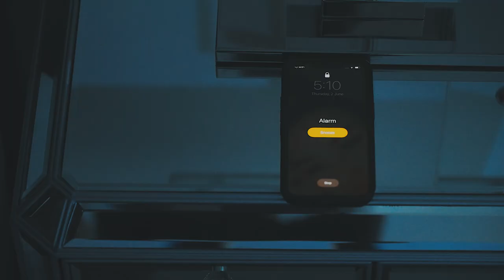379 BOBS RANGE RD ORANGEVILLE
The next evolution in Deluxe Living.

This home is the album that creates and captures your family's memories.

Surrounded by verdant, rolling hills and an abundance of natural beauty, 379 Bobs Range Road is an experience you’ve never seen before. This gorgeous property appreciates all the cultural and lifestyle benefits of a whisper-quiet, problem-free semi-rural home, whilst also boasting a spectacular quality-of-life with its completely kitted-out, beautifully renovated homes. And yes, I did say homes. 379 Bobs Range Road most notably features two fully equipped, fully sized dwellings, each wrapped around a shared courtyard, making it an unparalleled purchase for close-knit families and those seeking a place to live with in-laws. Together, but separate! This beauty must be seen to be believed.

Before guiding you through each home, I want you to picture yourself enjoying the lifestyle on offer at 379 Bobs Range Road. Imagine the peace and quiet of a home removed from bustle of the city, hearing only birdsong and the breeze rustling through the trees. Imagine waking up in the morning, sharing a coffee with mum and dad in the courtyard, and just watching the sun rise over the bushland beyond.

This home is where your dreams become reality.

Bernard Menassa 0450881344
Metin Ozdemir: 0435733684